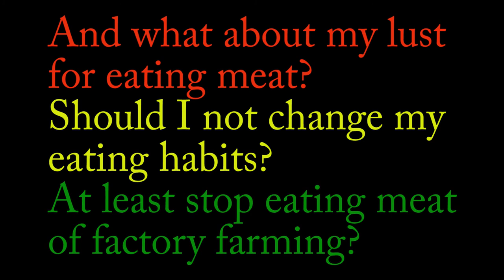The Lust Of Killing (Animals)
Scene from the film "La Règle de Jeu" from Jean Renoir (F, 1939)
A very important part of this scene had to be removed due to image rights of RAI.
There is another version with at least the uncut music from Rick van der Linden and replacement pictures.

a) "Lonely Chase" from Rick van der Linden, LP "Trinity", Philips 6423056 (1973), Ekseption
b) "Hare Hunting" from Jürgen Pfeil (2008)

Software used for the music:
Audacity 2.1.0

Realization of video with "Adobe Premiere Elements 13" (2020)